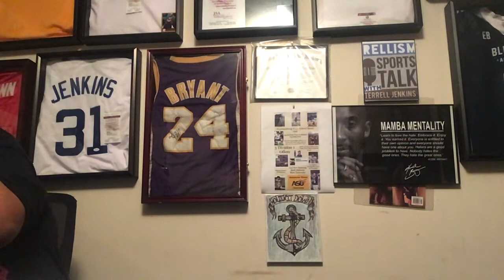Realism Sports Talk episode 78 talking NFL free agency, March Madness , Scott Hall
NFL free agency, NCAA tournament, Teams pushing for next year, Kyrie, and the passing of a wrestling trailblazer